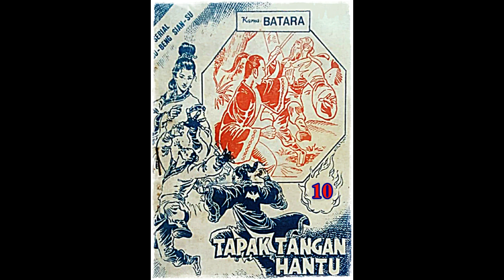Seri Cerita Silat Tapak Tangan Hantu Jilid 10